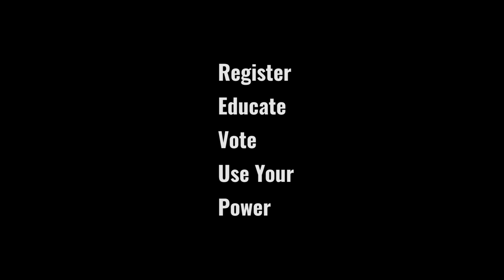Disability Voters Rights: Opening Remarks 2022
To make Disability Voters Rights Week more effective, advocates in Northern Virginia held an event at the Arlington Central Library to raise issues and to educate. Opening remarks were from LWV Arlington and Alexandria City president Joan Porte, as well as from Rev. Carol Thomas Cissel from the Unitarian Universalist Church of Arlington. Rhonda Cunningham and Beth Garcia provided ASL interpretation at the event on October 15, 2022. Video produced by Michael A. Shea.